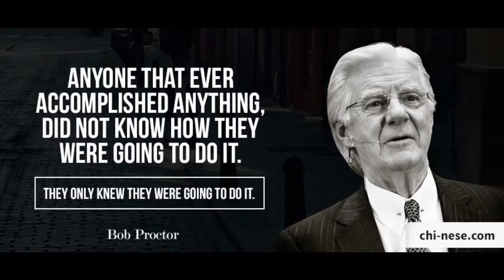MOTIVATION FR 5 EN DIRECT - JUS DE POMME OU BIERE???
Video pour faire prendre conscience de la realité des effects entre la santer et les mauvaises habitudes de consommation selon mes propres  experience de fait vécus